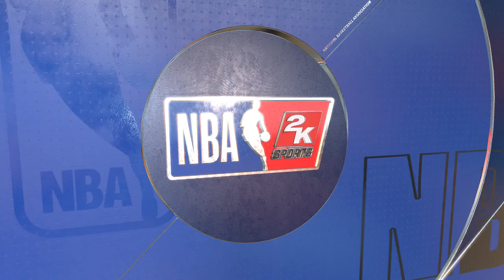Lakers vs Heat | NBA Today 11/10/2021 Los Angeles vs Miami Full Game Highlights NBA 2021 (NBA 2K22)